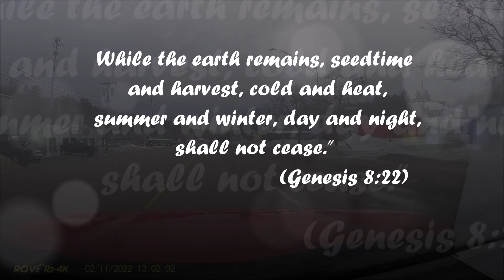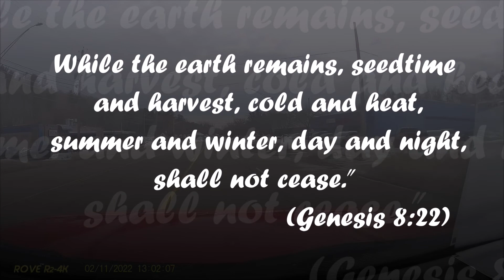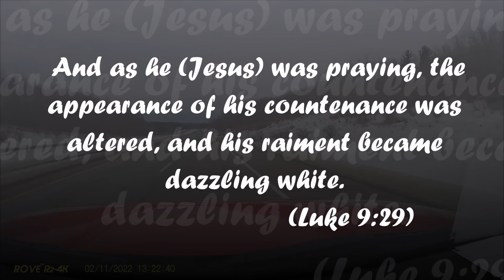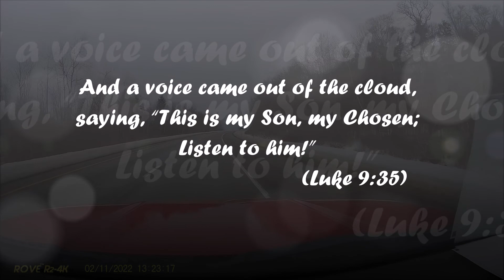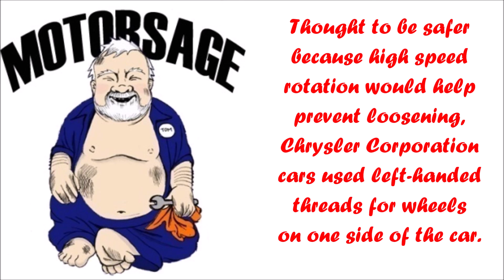Snowed By Climbing the Mountain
Sometimes the glare from snow is too bright when you are climbing a mountain. But you don't need to climb. Sometimes whether you are blindly working on the farm, in the shop... or just wandering in the hill country... the Truth can dazzle.
This is a faith witness for those on the road of life. These videos are produced by myself as an ordained Lutheran minister. What you enjoy here is yet another method I’ve discovered for proclaiming the gospel.